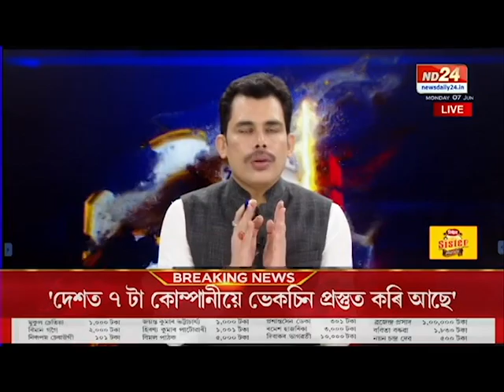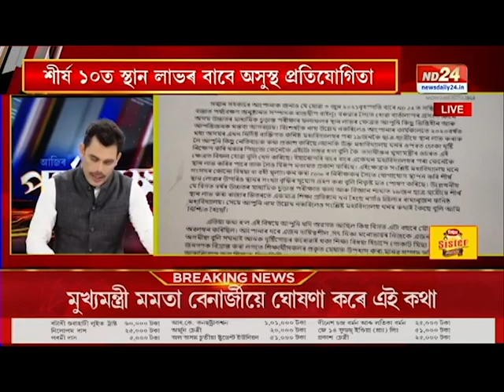উচ্চতৰ মাধ্যমিকৰ শীৰ্ষ ১০ স্থানক লৈ বুজাবুজি? 'আজিৰ পৰ্যবেক্ষণ' Part 1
উচ্চতৰ মাধ্যমিকৰ শীৰ্ষ ১০ স্থানক লৈ বুজাবুজি? কিমান সঁচা প্ৰাক্তন অধ্যক্ষৰ অভিযোগ?  সম্পাদক ৰাজদ্বীপ বাইলুং বৰুৱাৰ সৈতে 'আজিৰ পৰ্যবেক্ষণ' Part 1